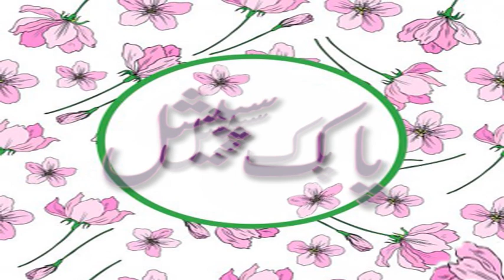Pak special Episode No 02 funny programme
پاک اسپیشل